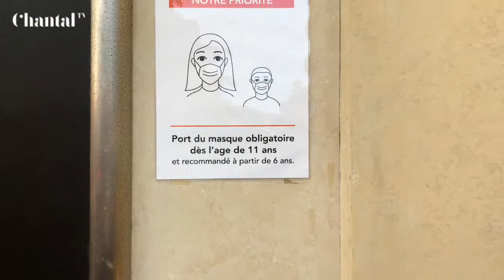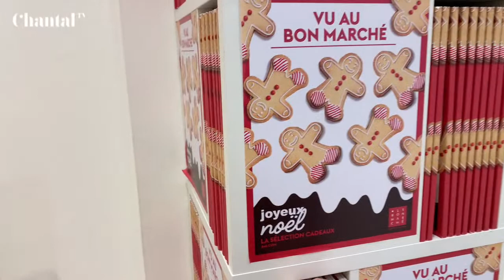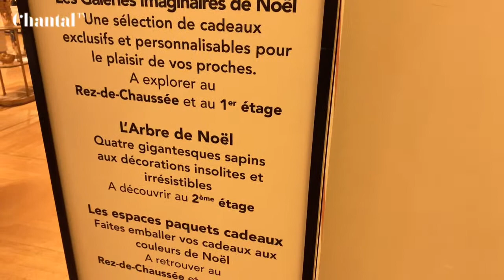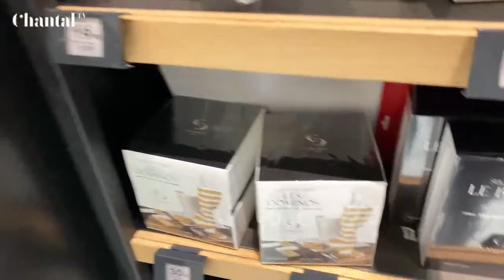Christmas Windows 2021, Le Bon Marché Rive Gauche Paris, starts the Holiday Season in style!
My first live in this Paris Festive season, the most wonderful exclusive Bon Marché in Paris
We start at this department store and I hope we will see more then only this part of Christmas in Paris in the coming weeks.